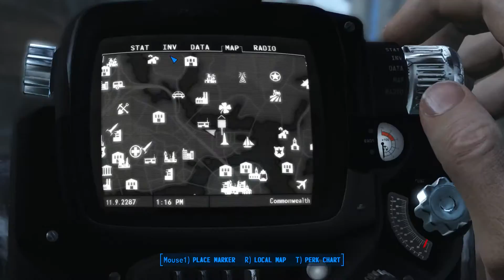Fallout 4 Zed Pt. 45 -- Back When . . . .